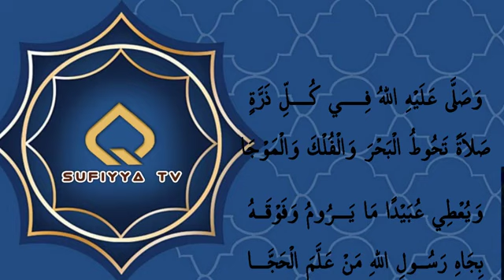Saurari Diwanin Shehu Ibrahim Inyass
Diwanin shehu Ibrahim Wanda aka rera Wanda yake kan youtube channel ta sufiyya tv